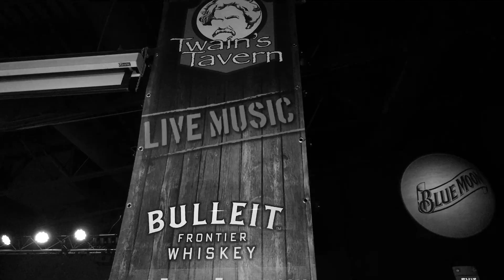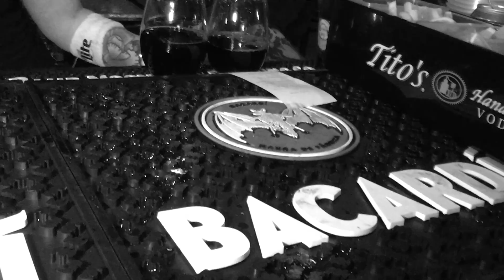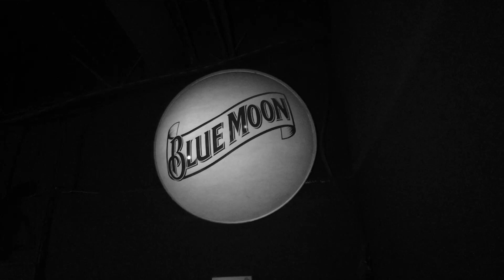Sons of Pirates Duo Twain's Tavern Home of SOP TV final cut fb 1080p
This video is about Sons of Pirates Duo Twain's Tavern Home of SOP TV final cut fb 1080p